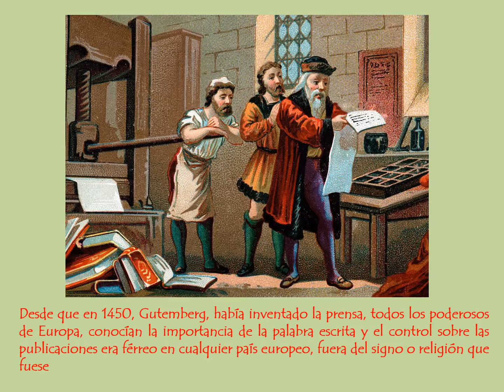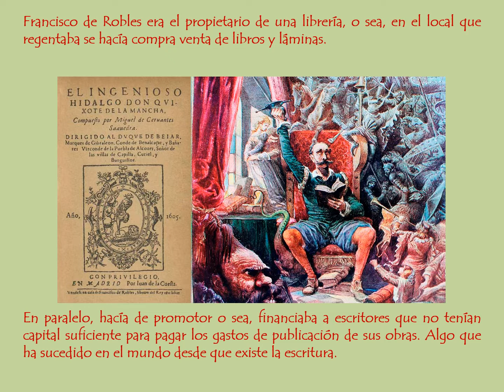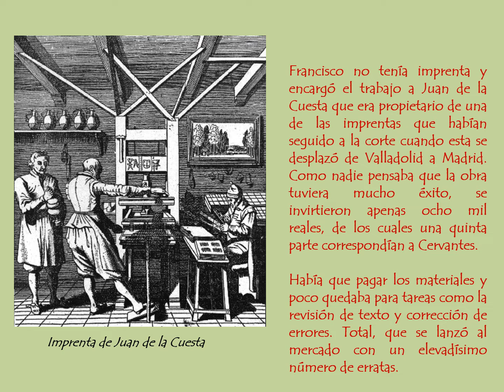Publicación del Quiijote